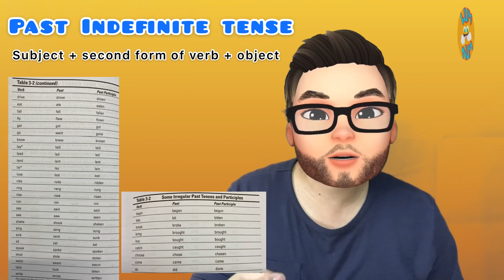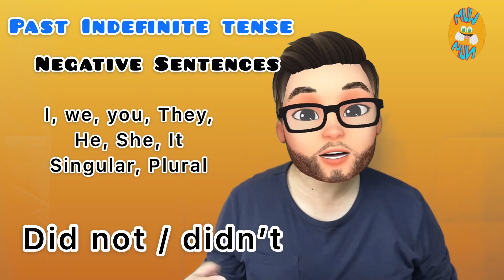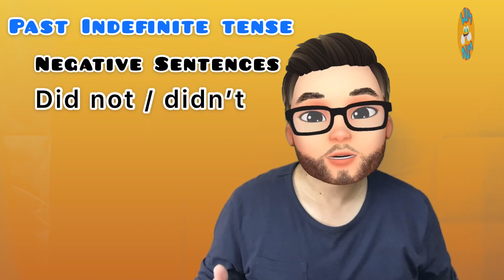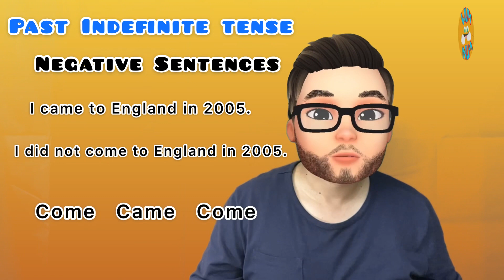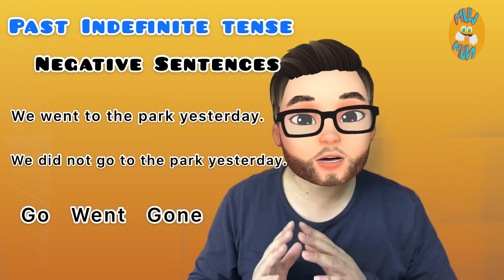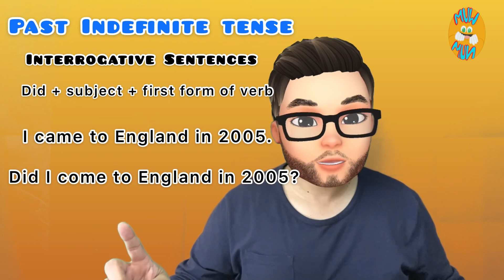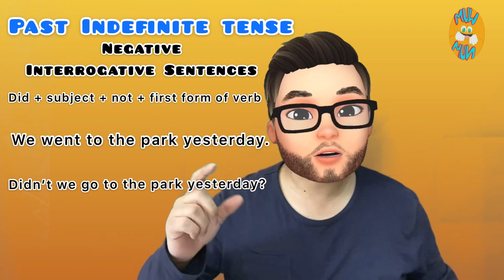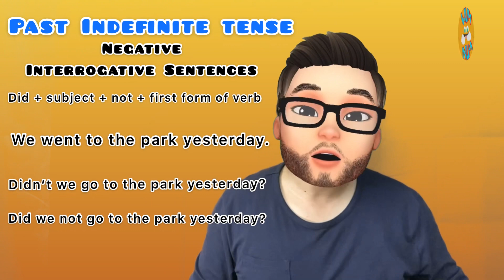English Grammar, Past Indefinite Tense in Pashto. Part 7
فعل ماضی Past Indefinite Tense in Pashto